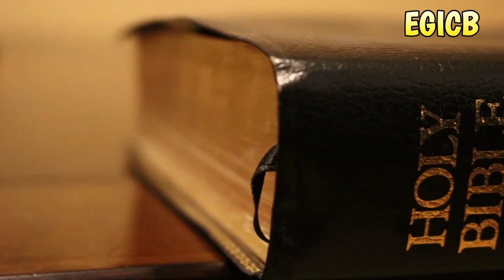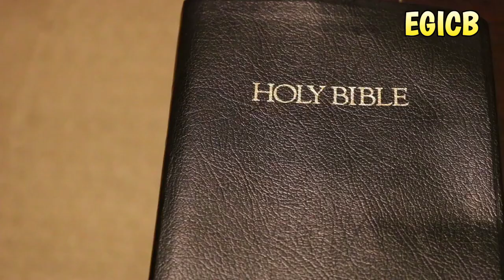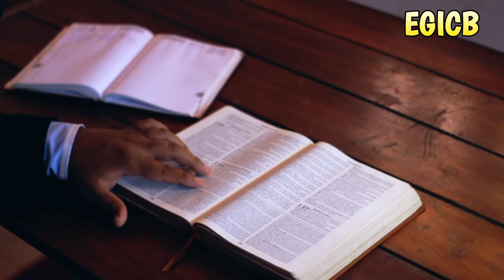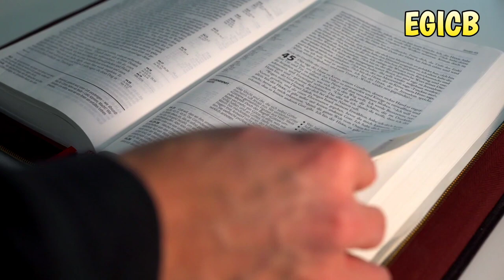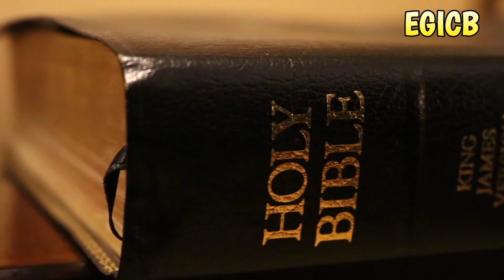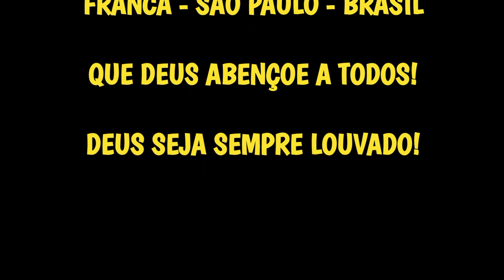20 CURIOSIDADES BÍBLICAS QUE EU SEPAREI PARA VOCÊS! CONHECIMENTO BÍBLICO